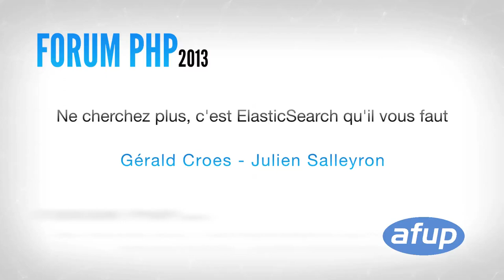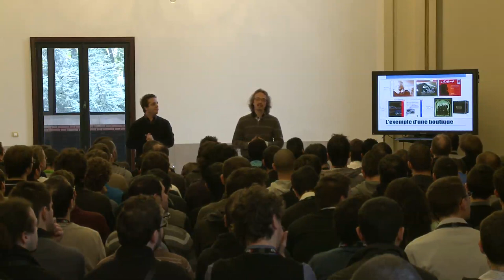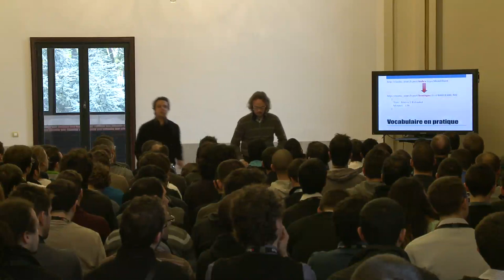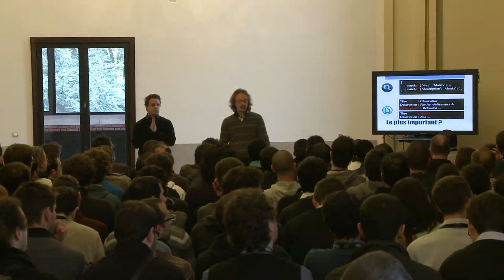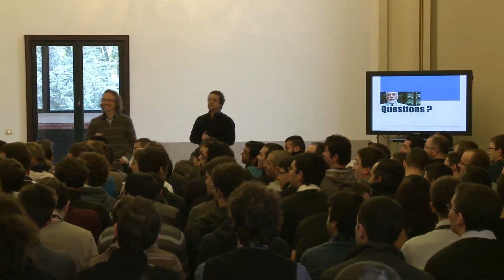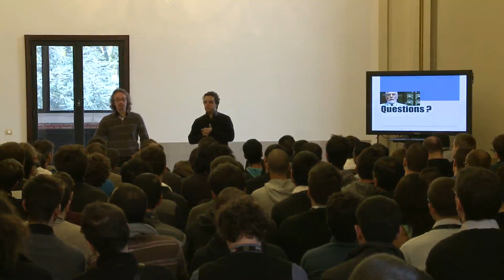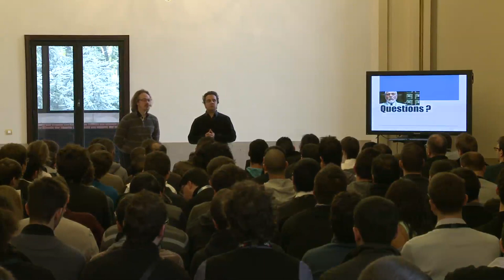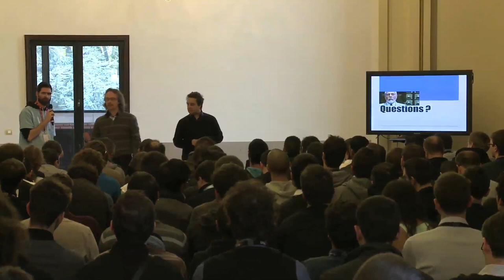Ne cherchez plus, c'est ElasticSearch qu'il vous faut ! - Forum PHP 2013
Gérald Croës , SALLEYRON Julien

"Un moteur de recherche est une application permettant de retrouver des ressources associées à des mots quelconques" (Wikipédia). C'est à travers cette idée principal que nous allons découvrir un outil simple, efficace et scallable. Un outil dont la magie vous impressionnera dès les premiers instants en vous permettant de rechercher dans tout type de données, quelles que soient leurs structures initiales, tout cela au travers d'une API Rest. Découvrez comment en 10 minutes, vous pouvez ajouter à vos applications des fonctionnalités de recherche rapides et pertinentes.